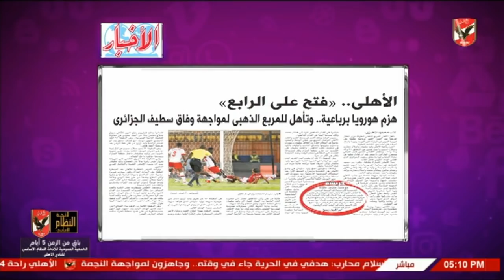شيما صابر تستعرض اخبار النادى الاهلى بالمواقع وصحف اليوم